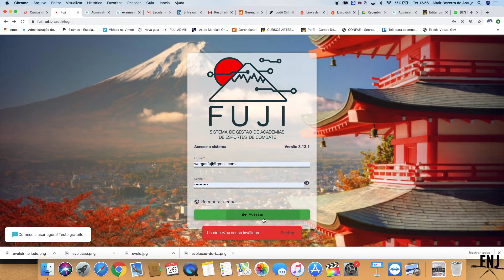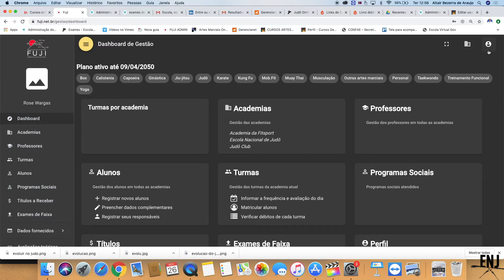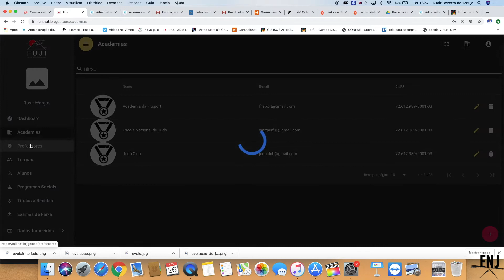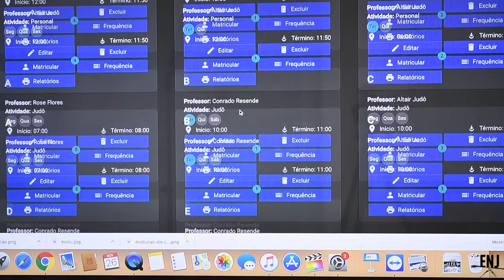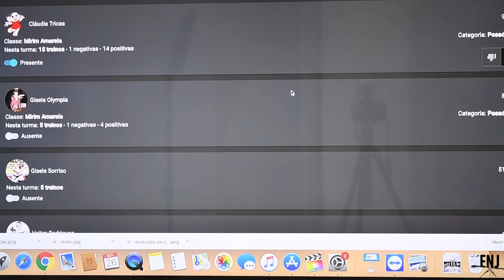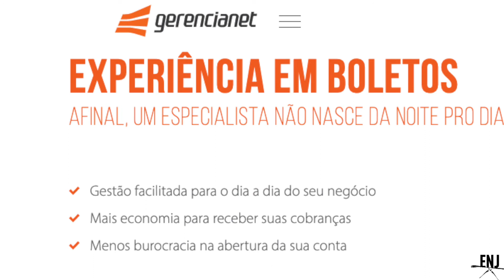FUJI para Professores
PROJETO 1000 DIAS DE KIMONO, agora com o golpe predileto do sensei no solo.
PS- PORJETO SENSEI 2020
Trabalhamos para o judô e para o SENSEI, acreditamos no judô como ferramenta de transformação do homem.

O Fuji é um Sistema de Gestão para Academias de Esportes de Combate. É a solução completa para controlar e organizar sua academia. 🤼
➡Controle Financeiro;
➡Controle de Graduações;
➡Gerenciamento de Turmas;
➡Cursos e Treinamentos para aproveitar o máximo que a ferramenta por lhe oferecer!Sua Academia ainda mais Organizada e Completa, clique aqui e saiba mais!
NÓS ACREDITAMOS EM VOCÊ
PS - Projeto sensei 2020
ENJ - ESCOLA NACIONAL DE JUDÔ. Alba Organizações desportivas agradece o seu contato.
▶ Quem somos nós? Conheça um pouco mais da ENJ.
▶ Modelo de plano de aposentadoria para professores de judô.
👏👏VANTAGENS
SEJA UM PARCEIRO e receba um curso de gestão de academias de esportes de combate gratuitamente

Ao adquirir o sistema:

📓📘📒📙📗 Receba materiais didáticos e tecnológicos que mudarão o seu padrão e vida."Se você pensa em continuar no judô nos próximos anos então, deixe a ENJ ( Artes Marciais Online) ajudar na organização de sua academia, dos seus alunos, dos exames de faixas.

🥋👨‍🏫👩‍🏫Você continuará dando suas aulas, mas sem se preocupar com materiais didáticos, pois nós fizemos para você, é lógico, seguindo os regulamentos da CBJ e com a mais alta tecnologia.

🥋📓📘📒📙📗Todo material sugerido por nós e que for ministrado em suas aulas, seus alunos poderão adquirir e depois acompanhar pelo, 📲celular, Tablet ou mesmo pelo 🖥 computador.

💰💰Retorno financeiro de 50% - impostos

💎Imagine seus alunos, podendo treinar os nomes dos golpes, as contagens em japonês, a nomenclatura usada na dia a dia dos treinos.

📺 Além de assistir a aplicação, pronúncia e tradução dos golpes, tudo isso de qualquer lugar onde estiver, precisando apenas acessar a internet.

🔖Fornecemos uma certificação personalizada a você e sua academia.

🖥 📲 Preparamos um sistema de acompanhamento de alunos que vai facilitar muito o seu ingresso ou a sua continuidade nessa grande profissão de professor de judô. (Esportes de combate)

🥋Se você é graduado ou não, poderá ser um associado nosso.

Seu investimento será ínfimo em relação aos inúmeros benefícios que preparamos para você.

🥋🥋💰💰Vamos ajudar o profissional do Judô, ser valorizado e ter uma remuneração que o permita viver muito bem de judô.

🎮 ⏰📅📊🚦Poder ajudar no controle e na carência dos alunos para exames de faixas, na evolução do seu aprendizado, uma certificação disponibilizada na Web e ainda receber dos pais e responsáveis diversos elogios, pela organização, controle e acompanhamento de seus filhos.

🏅🏅Oferecemos diversas oportunidades, que farão de você um profissional ainda melhor.

🌞 Nossos matérias são de uso permanente, ou seja, você recebe ao se associar ao FUJI e jamais perde o direito de uso. ( enquanto na parceria)

🌍 Temos um Mapa das Artes Marciais no Brasil, onde você pode cadastrar sua Academia ou seu

  Projeto de qualquer município, cidade ou estado.